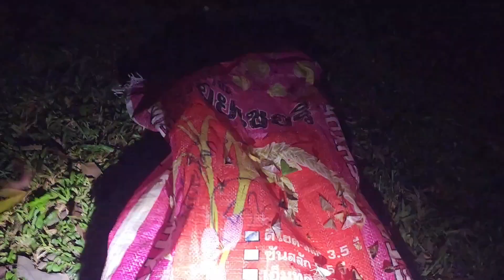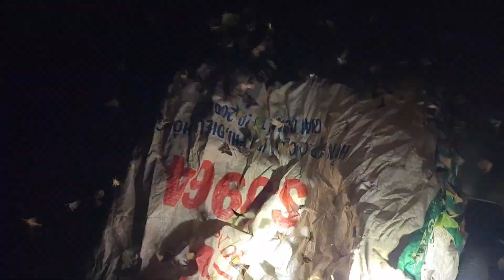11 ຕຸລາ 2024